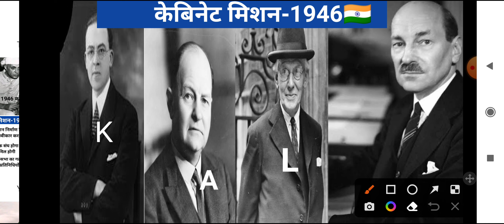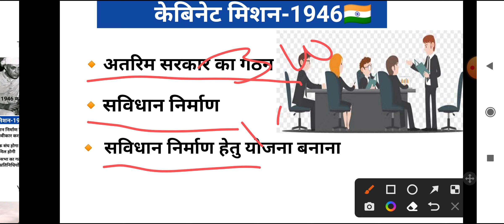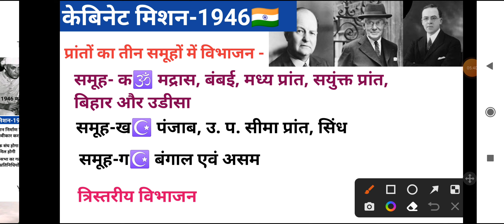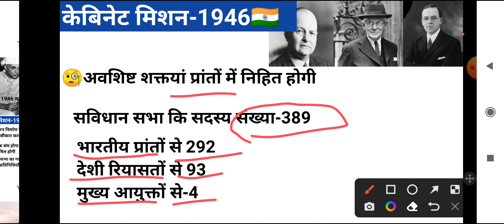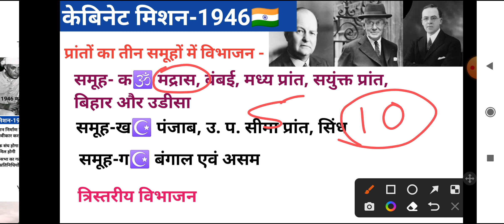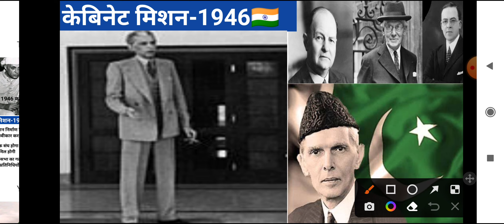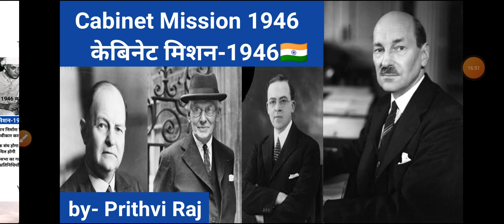Cabinet Mission 1946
A Cabinet Mission came to India in 1946 in order to discuss the transfer of power from the British government to the Indian political leadership, with the aim of preserving India's unity and granting its independence (@prithviraj5597)